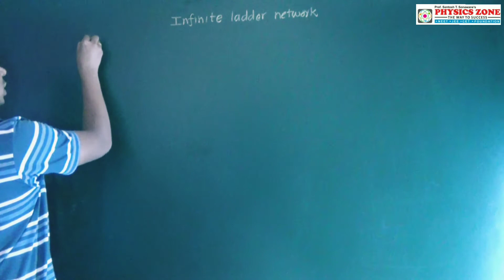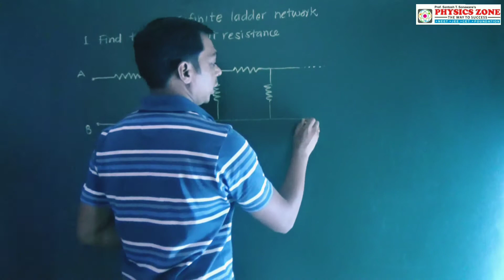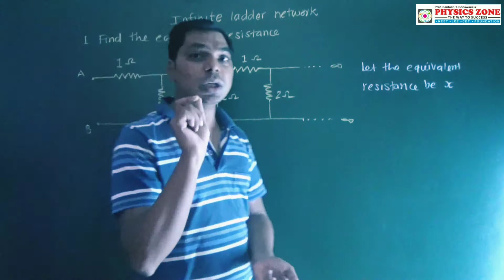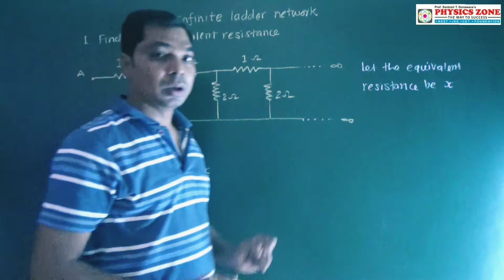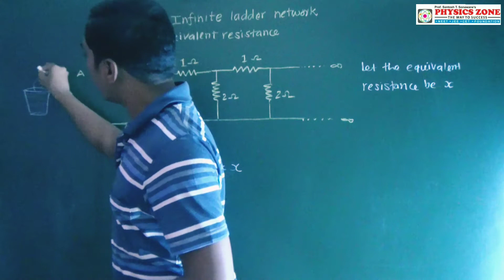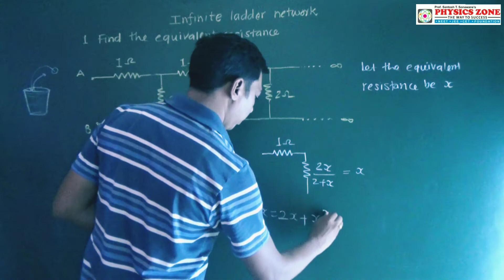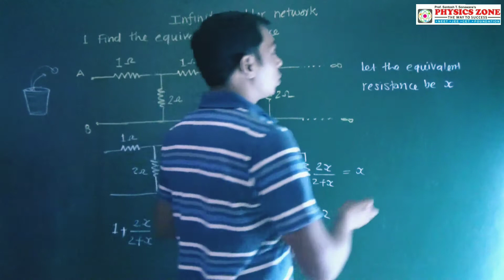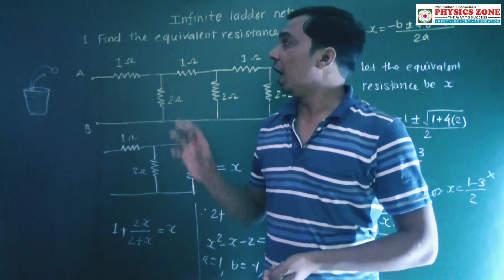Infinite ladder network by Santosh Sonawane sir//12th+EET/JEE